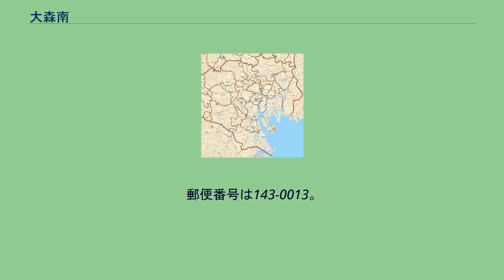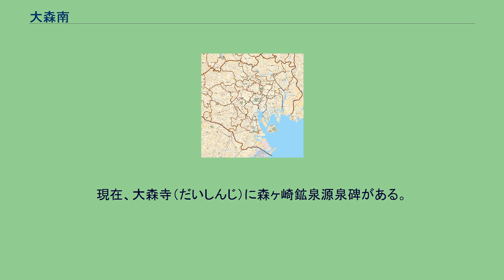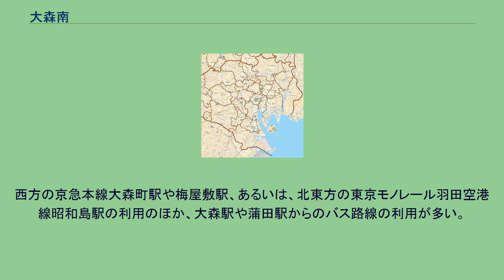大森南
日本 」 東京都 」 大田区 」 大森南 大森南（おおもりみなみ）は、東京都大田区の地名。
現行行政地名は大森南一丁目から大森南五丁目。
東京都大田区の南東部に位置する。
地域北部は大森東に接する。
地域東部は京浜運河に接し、昭和島になる。
地域南東部は海老取川に接し、これを境に羽田空港と接する。
地域南部は呑川に接し、これを境に東糀谷に接する。
地域西部は国道131号（産業道路）に接し、これを境に北糀谷に接する（地名はいずれも大田区）。
地内では住宅地と工業用地が混在している。
町域東端を首都高速1号羽田線と東京モノレール羽田空港線が通っているが、高速道路の出入口や鉄道駅は設けられていない。
第二次世界大戦前までは当地に森ヶ崎鉱泉（1901年（明治34年）湧泉）と海水浴場があり、東京近郊の保養地として賑わっていた。
現在、大森寺（だいしんじ）に森ヶ崎鉱泉源泉碑がある。
1938年（昭和13年）に大森民間機空中衝突墜落事故が森ケ崎町上空にて発生。
民間航空機同士による空中衝突による航空事故で、航空機の乗員全員が即死したほか、機体の爆発に巻き込まれ多くの住民も犠牲になった。
2017年（平成29年）12月1日現在の世帯数と人口は以下の通りである。
地内に鉄道駅はない。
西方の京急本線大森町駅や梅屋敷駅、あるいは、北東方の東京モノレール羽田空港線昭和島駅の利用のほか、大森駅や蒲田駅からのバス路線の利用が多い。
大森緑道公園（おおもりりょくどうこうえん）は、大森南四丁目にある緑道公園で、北を旧呑川の東端、南は大田区立大森第一中学校付近までの京浜運河沿いに広がる散策路になっている。
遊歩道沿いに樹木や草花なども見られる。
緑道途中で森ヶ崎水再生センターに接している。